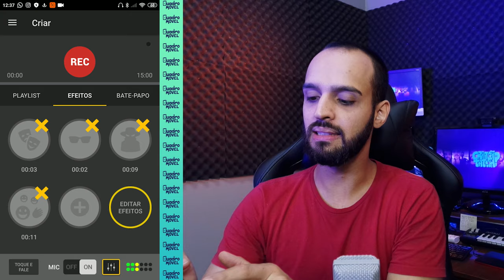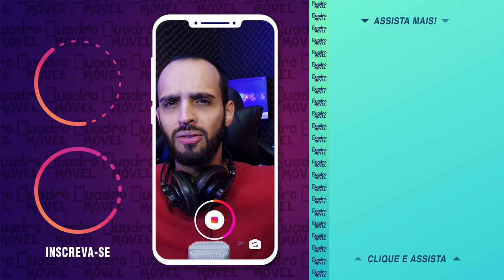PODCAST COM CELULAR! MELHORES APLICATIVOS PARA GRAVAR PODCAST PELO CELULAR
Em todos os lugares eu vejo a galera falando que podcast é o futuro, é um tipo de conteúdo que ta crescendo muito e ganhando muito espaço. Então que tal produzir o teu próprio podcast sem gastar nada, usando só o seu celular?

Meu insta @sergiogmjr

Se você quer produzir conteúdo, ta ai um bom tipo de conteúdo pra produzir, PODCAST . Sim! Se você ainda não viu, não sei em que mundo você está vivendo, mas em muitos lugares é anunciado que o podcast é um tipo de conteúdo muito promissor, que as pessoas vão cada vez mais e mais consumir.

Você não precisa ter um mega estúdio, você só precisa do seu celular pra produzir isso! E aqui nesse canal eu quero trazer muito conteúdo pra te ajudar a produzir esse tipo de material.